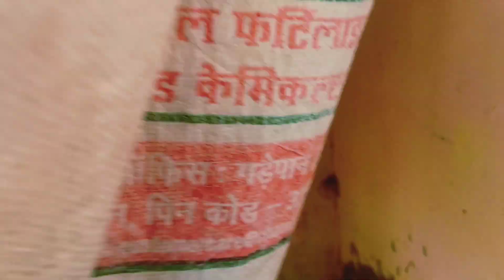अपने क्यूट डॉग बेबीशॉर्ट युटुब#वायरल 🐕🐕🐕🐕🐕🐕